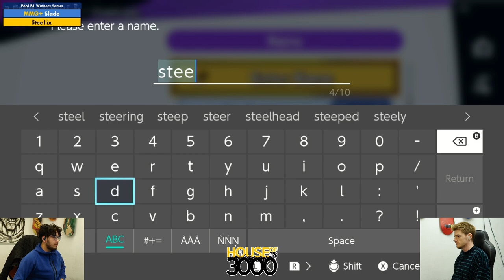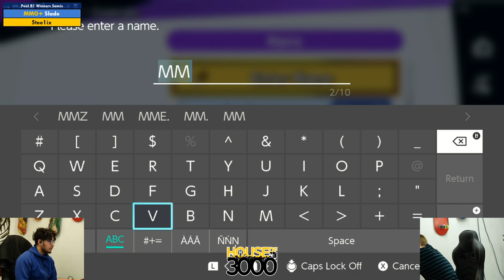Xeno341 Pool B1 Winners Semis Slade vs 5tee1ix